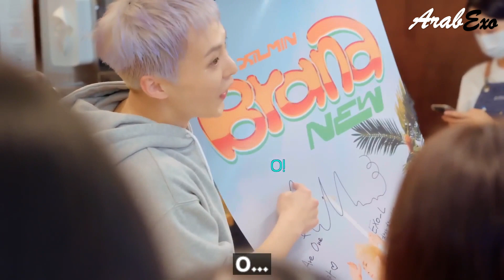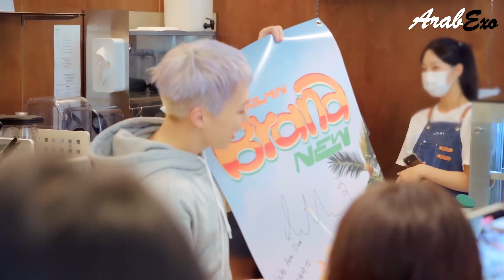أنا أمير الثلج ... - ㅇ A ㅇ ㅣ شيومين شيومين عرض موسيقي خلف الكواليس مترجمة عربي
I'm a prince... - ㅇ A ㅇ ㅣ Xiumin Xiumin Backstage music show Arabic sub

أنا أمير الثلج ... - ㅇ A ㅇ ㅣ شيومين شيومين عرض موسيقي خلف الكواليس

I'm a prince... - ㅇ A ㅇ ㅣ Xiumin Xiumin Backstage music show

나 공주야...ㅇAㅇㅣ XIUMIN 시우민 음악방송 비하인드

XIUMIN - Brand New - The 1st Mini Album